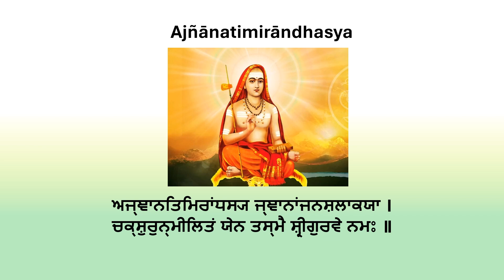Ajñānatimirāndhasya | Panjabi | Pratham